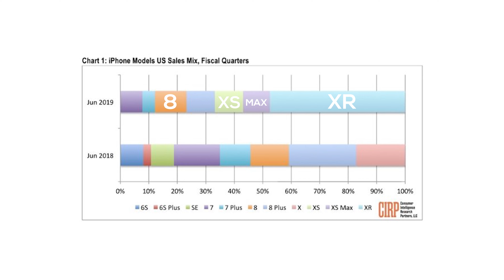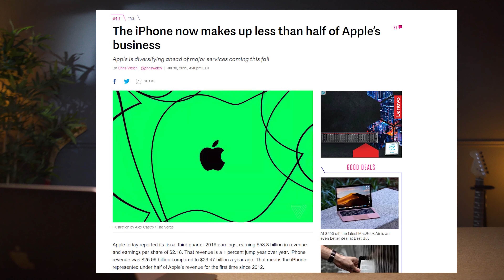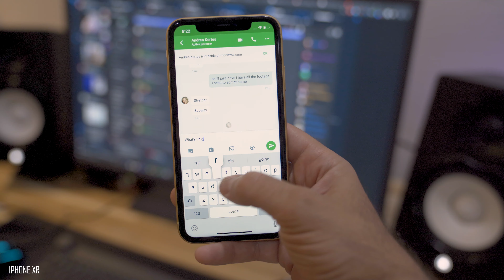iPhone XR Revisited // Apple's Best Selling iPhone!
Review of the iPhone XR 10 Months later! Apple's Best Selling iPhone this year. How does this device hold up and why are people not buying as many of the more expensive iPhones? Watch for the full review and analysis.